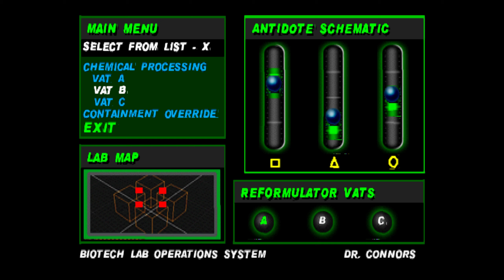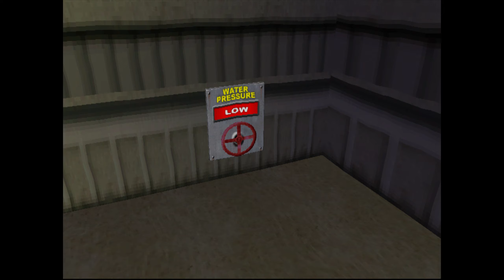Let's Play Spider-Man 2 (PS1) #5 | Getting Out Of The Dome, Lizzard Boss Fight & Red Tracking Lasors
Let's Play Spider-Man 2 (PS1) Gameplay Walkthrough Playthrough Full Game Playlist English Commentary